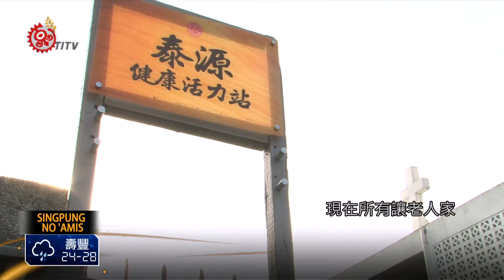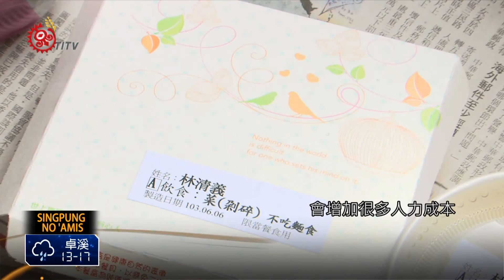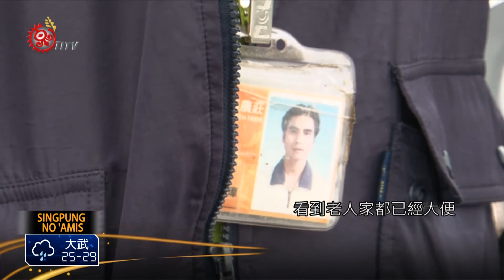健康活力站 照護部落長者生活 2014-09-09 Amis TITV 原視族語新聞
Tadanga'ayay a saopo masikol ho ko i niyaro'ay a mato'asay

長照福利的內容，包括到老人家家裡照顧的居家照護，中午送餐的居家照護載老人家就醫，日間托顧還有喘息替代務等等項目非常多，需要服務的項目很多，但是政府的經費有限，所以如何把事情辦好而不只是符合政府的最低標準，這是一件大工程一個大實驗，它必須很有創意地去找出更多資源來使用。今天的節目要介紹一個成功的案例，那就是台東聖母醫院的多角化經營，聖母醫院負責台東南區的，長照實施它多角化的經營，以及人力的靈活運用，不但提升了服務的品質，並且創造了大量的就業機會。究竟聖母醫院做了哪些事情呢?一起來看看...。